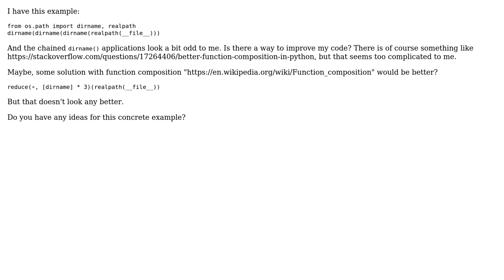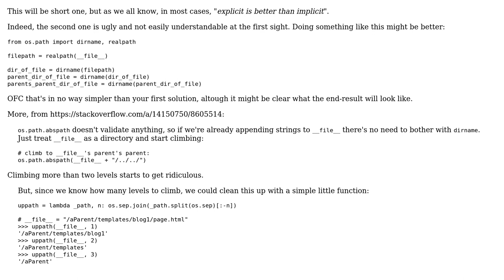Code Review: Getting the grandparent directory of the current code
With thanks & praise to God, and with thanks to the many people who have made this project possible! | Content (except music & images) licensed under CC BY-SA | Music | Images & others | With thanks to user Sebastian Wagner user Grajdeanu Alex user 200_success and the Stack Exchange Network Trademarks are property of their respective owners. You are responsible for your own actions.